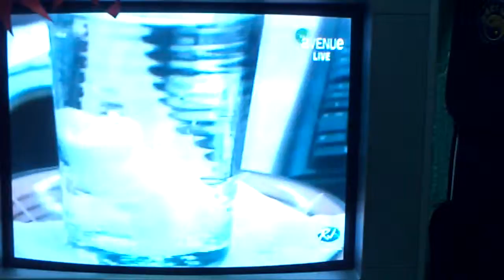Ramon Jacinto Shows a Japanese Invention